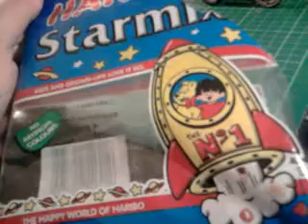sprue mobile buggy n jerry the last green gummy bear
take parts from spare box n go nuts enjoy